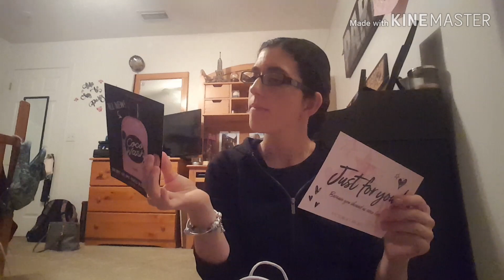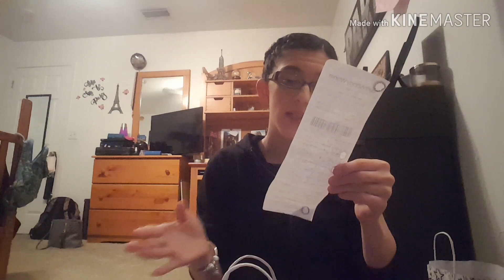Jackpots Bath & Body Works and Victoria Secret semi-annual sale haul